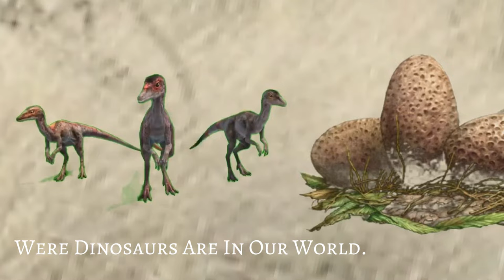Dinosaurs In The Modern Day The Series Trailer / Dinosauria Studios Original Documentary Series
When I was exporting Dinosaurs In The Modern Day Documentary it failed so many times due to the estimating time went backwards for like an hour I promised to you guys to upload it if I have to re edited the entire documentary on the desktop version of Capcut on Windows, Mac And Android. Experience a 5 episode series based on Prehistoric Planet about different variety of dinosaurs and modern animals would coexisit to a modern world of people. Dinosaurs of all kind from land reptiles like T Rex, Triceratops, Velociraptors and Brachiosaurus to flying reptiles like Geosternbergia aka Pteranodon Sternbergi and Quetzalcoatlus to marine reptiles like Tylosaurus, Mosasaurus and Plesiosaurus.
The 1st Episode Is Going On YouTube September 26th 2022.